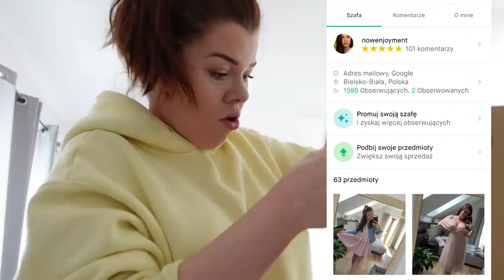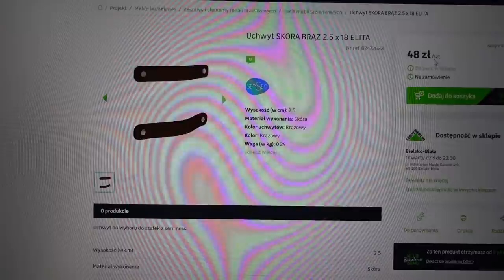REAKCJA męża na 400zł za KREM?! czyli jak kobieta ukrywa GŁUPI ZAKUP xD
Podzielcie się Waszymi "SZALONYMI" zakupami :D I reakcją Waszego faceta:) Powiedzcie, że nie jestem sama :D